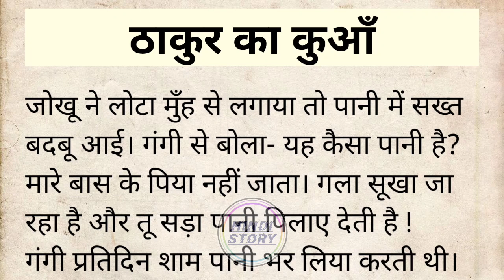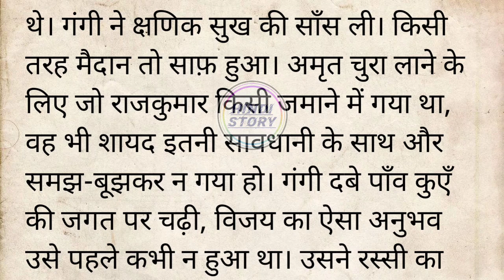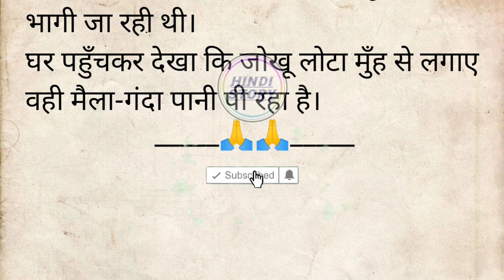ठाकुर का कुआँ | प्रेमचंद की कहानी | हिंदी कहानी | हिंदी स्टोरी | moral story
munshi premchand ki kahaniya in hindi, stories in hindi

(2) कामवाली दीपा हालत से बिकी एक लड़की

(4) ऑफिसर की गवार पत्नी

(5)जब बूढ़ी माँ को एयरपोर्ट में धोखा देकर विदेश भागा बेटा

(6) तलाक, तलाक पाने के लिए मेरी पत्नी की शर्त
Talaak, talaak pane ke liye meri patni ki shart

(7) विधवा औरत और मासूम बच्चा

8)  मुंशी प्रेमचंद की कहानी- सौत

9) मुंशीप्रेमचंद की कहानी- सती

10) प्रेमचंद की कहानी- कफन

Is video mein Munshi Premchand ji ki kahani  ghar jamai ko bataya gaya hai. Ghar jamai Munshi Premchand ji ki prasiddh kahani hai.
Is Kahani mein haridhan apne sasuraal mein ghar jamai ke roop mein rehta hai. Sasuraal ka sara kaam wah karta hai fir bhi use sasuraal mein ijjat nhi milti hai. Antatah wah apne sasuraal aur apni patni ko chhodkar wapas apne ghar aa jata hai.

Your Queries-
Ghar jamai
Premchand ki kahani ghar jamai
Ghar jamai premchand
Band darwaja Munshi premchand
Band darwaja
Band darwaja premchand
Premchand band darwaja
Premchand ki kahani band darwaja
Premchand ki band darwaja
बंद दरवाजा
बंद दरवाजा प्रेमचंद
Saut
Saut munsi premchand
Munsi premchand
Munsi premchand ki kahani
Premchand ki kahani
Premchand
Premchand ji ki kahani
Premchand ki kahaniyan
hindi story
story in hindi
hindi stories
story
hindi kahani
moral story
hindi kahaniya
moral story in hindi
hindi kahaniyan
hindi moral stories
new story
hindi fairy tales
story hindi
bedtime story
Latest hindi story
hindi story
moral stories in hindi
story time
hindi stories
Haniavoice
Story diary
Rn kahaniyan
हिंदी कहानियां
न्यु स्टोरी
हिंदी स्टोरी
Kahani
Acchi kahani
Heart touching story
Hindi story
 Moral stories
 Mthindistory
New hindi story
Premchand ki famous kahani Premchand ki kahani saut
Premchand ki kahaniya in hindi
Saut
Saut hindi kahani
Stories in hindi
Story telling
Story viewers
emotional story
hindi moral stories
hindi stories
munshi premchand
munshi premchand ki kahani saut
munshi premchand ki kahaniya in hindi

Thanks🙏🙏
For watching our channel Or Videos
Team- Hindi Story